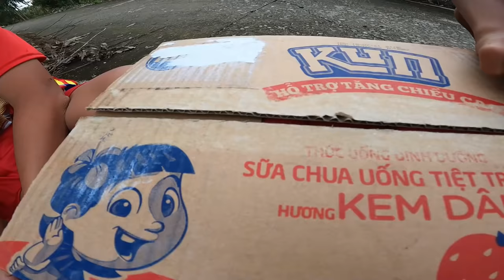Anh Ba Phải | Sinh Tồn Ngoài Đồng Bằng Tay Không Phần 4